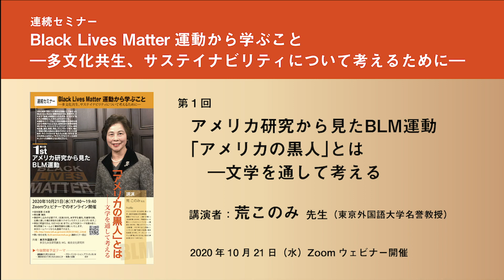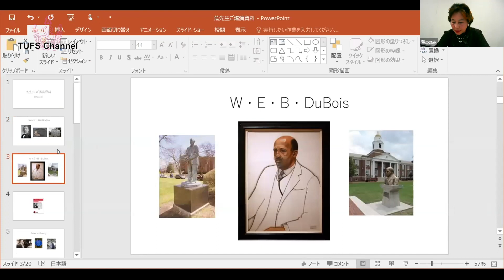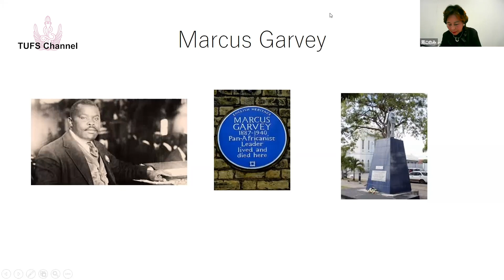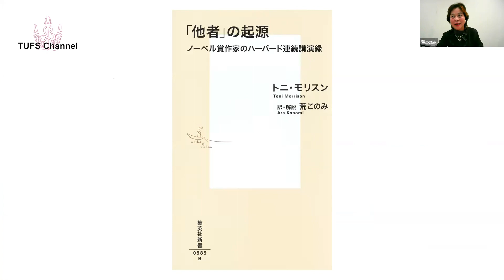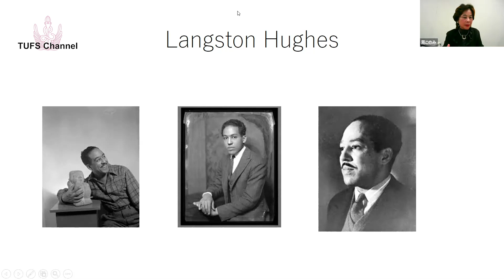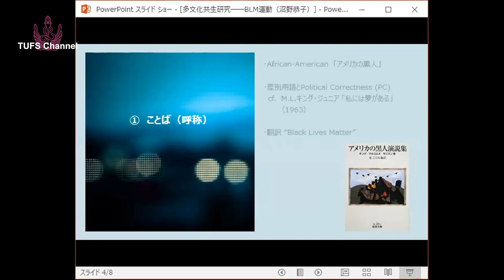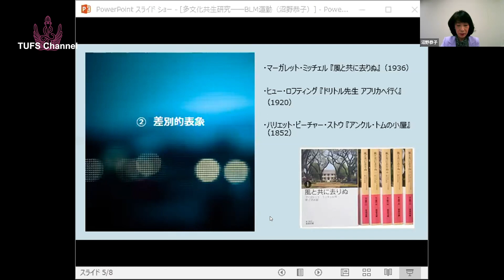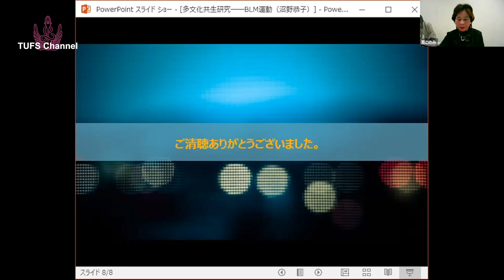[東京外国語大学］連続セミナー「Black Lives Matter 運動から学ぶこと―多⽂化共⽣、サステイナビリティについて考えるために」第1回講演「「アメリカの黒人」とは――文学を通して考える」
2020年10月21日（水）にオンラインで開催された連続セミナー「Black Lives Matter 運動から学ぶこと―多⽂化共⽣、サステイナビリティについて考えるために」第1回講演「「アメリカの黒人」とは――文学を通して考える」（講師：荒このみ名誉教授）の講演内容（フルバージョン）